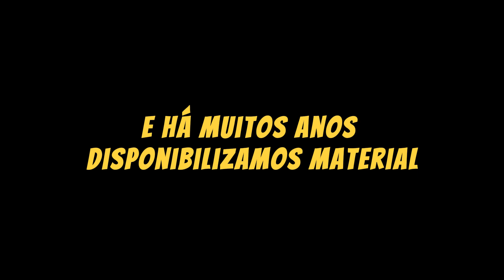_Novena de Nossa Senhora dos Anjos_ - Primeiro dia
Agência 1879
Operação 3701
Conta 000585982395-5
Rodrigo Hogendoorn Haimann